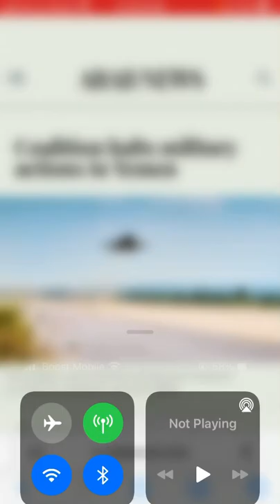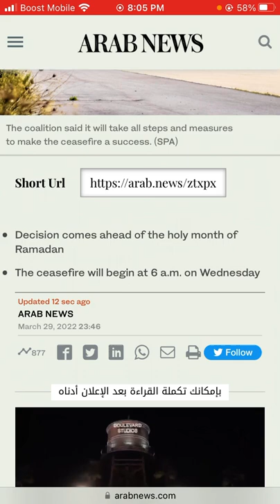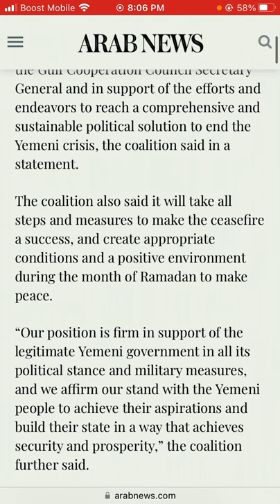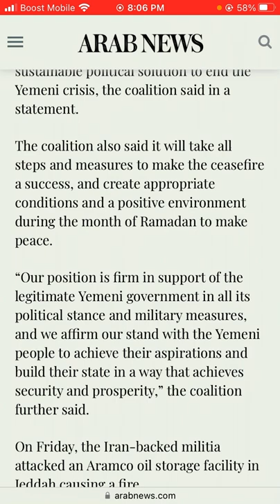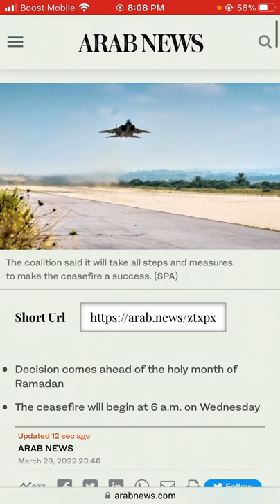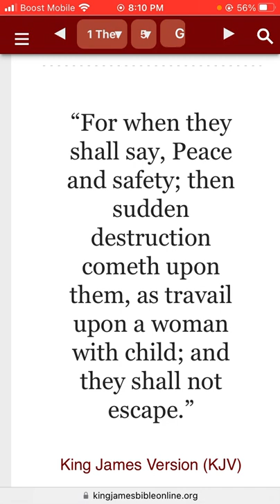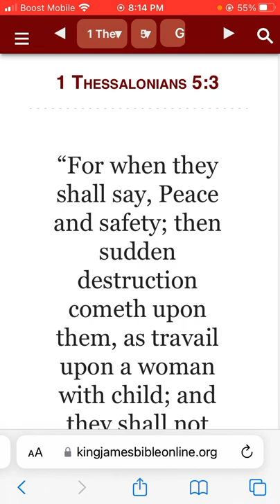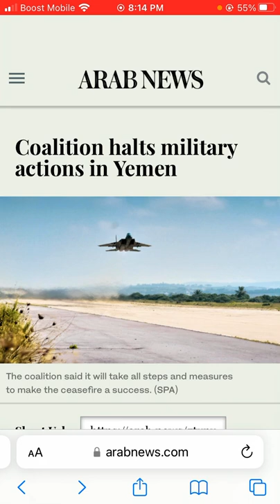For when they shall say peace and safety.